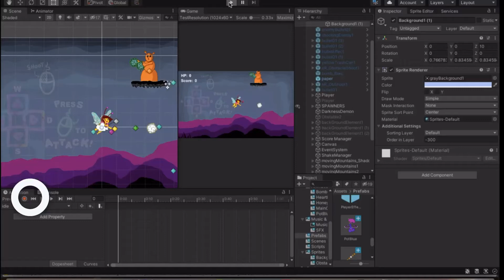MiyaBee`s Run TokiJAM (Tokyo Indie Dev Game Jam) #001 Entry - Tokyo Team!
Here is a demo for our first Tokyo IndieDev Game JAM Entry (Tokyo Team) - MiyaBee`s Run!

The initial sketch work was done using Procreate and Apple Pencil. Again, this process is very cheap, efficient, and easy to use, so anyone can make animated cutscenes using this method. The animation for the characters was done in Adobe Animate on MacBook Air while the cutscenes were created in Kinemaster on iPad!